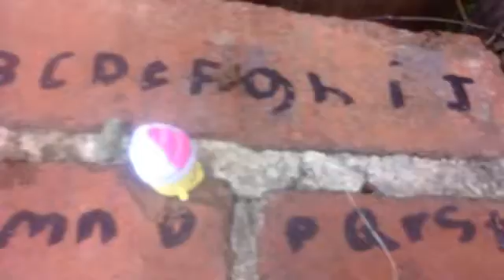My Stop Motion Movie